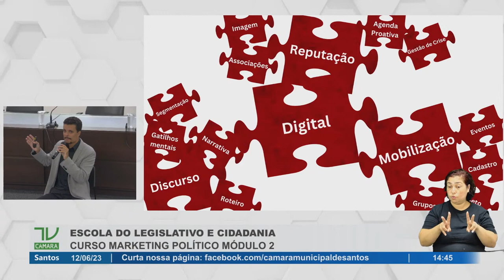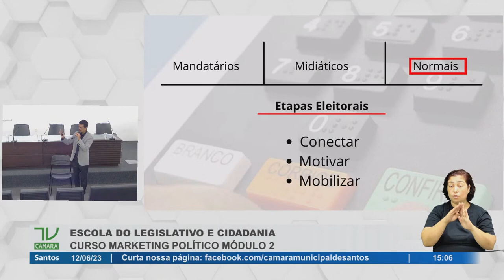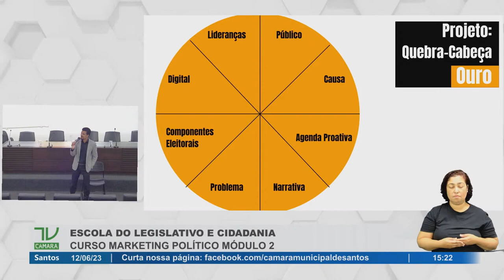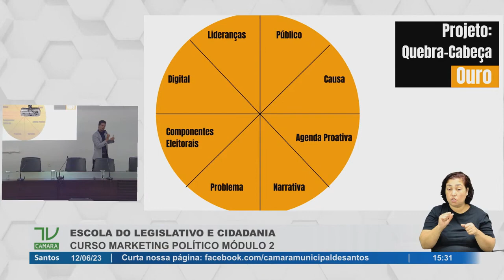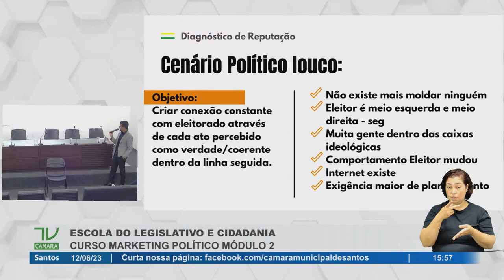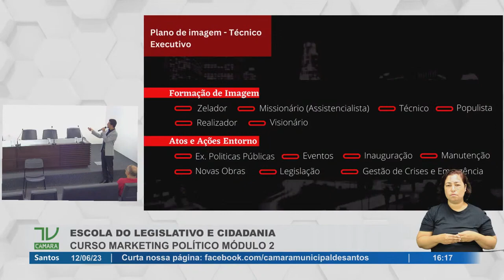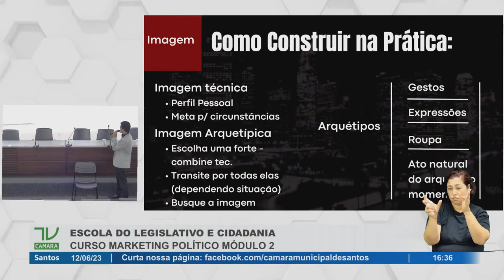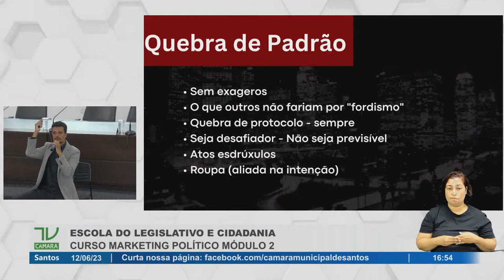Curso Marketing político - Câmara de Santos - Módulo II – Construção de imagem e reputação